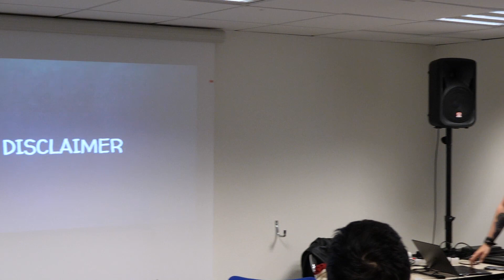Concevoir un scénario d'escape game : un format d'écriture spécifique - Clémence Gueidan @ ADDON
Ex-journaliste, ex-directrice d'un centre d'escape game, aujourd'hui game designeuse, médiatrice ludique, autrice et podcasteuse. J'utilise le jeu pour raconter des histoires et faire vivre des moments forts.

Clémence Gueidan // Médiatrice ludique, Game Designer freelance